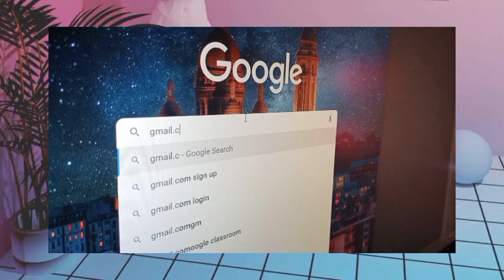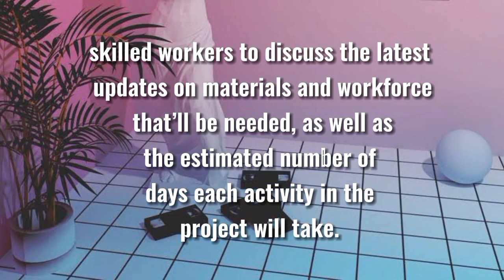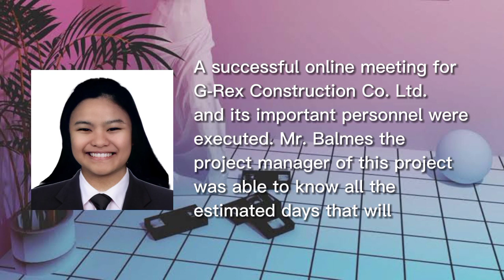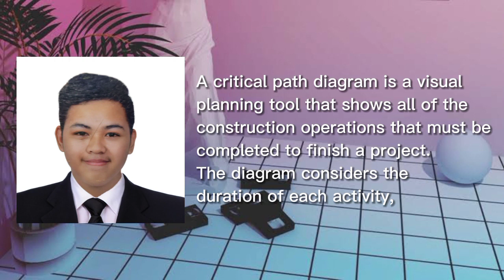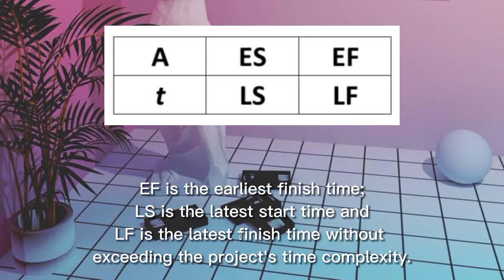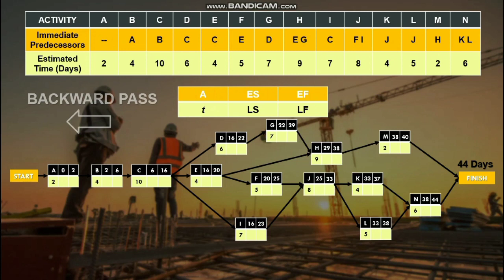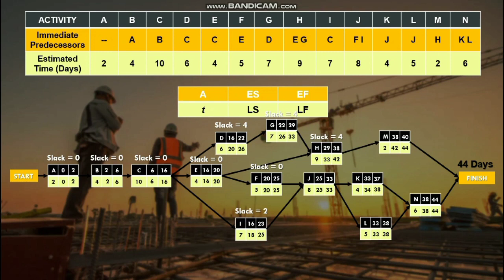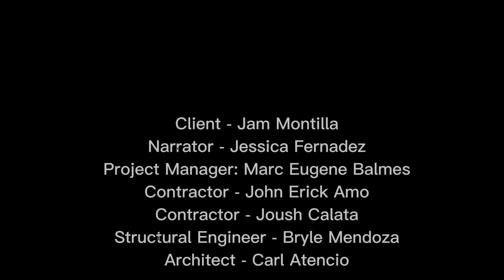Critical Path Method Project by Eman Merino & Co. (BIT 4D-G4)